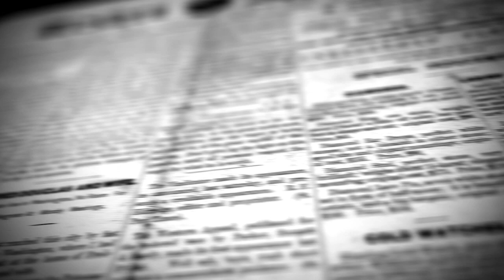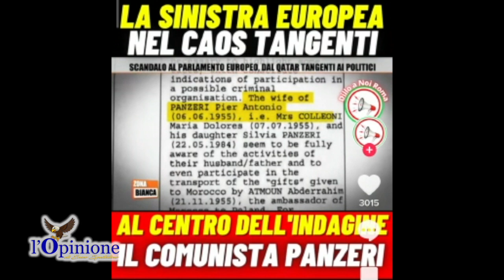L'Opinione di Enzo Spatalino del 13 Dicembre 2022